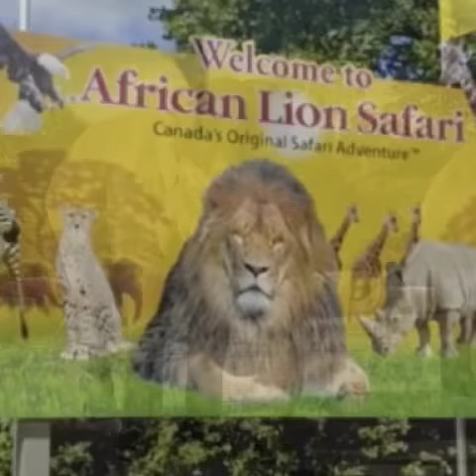African Lion Safari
African lion safari Ontario Canada, exploring the place with the family and friends  , see the beauty and a lovely elephants , lions and tiger , birds who render a song to the audience, very intertaining, having a ride with a pony , restaurants and some facility you need they have a service for you.